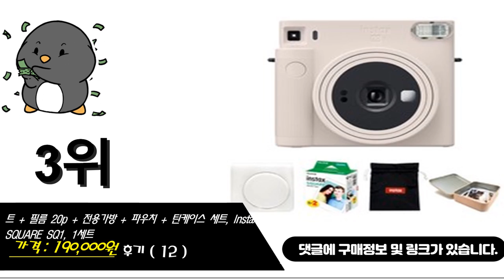즉석사진기 이거추천합니다. 추천순위 TOP10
1위. 인스탁스 미니11 즉석카메라 라일락퍼플 + 필름 10p + 전용케이스 + 2단앨범 랜덤발송 + 틴케이스 세트, 1세트 [122,750원]
2위. 인스탁스 미니11 즉석카메라 아이스 화이트 세트, 1세트 [119,740원]
3위. 트 + 필름 20p + 전용가방 + 파우치 + 틴케이스 세트, Instax SQUARE SQ1, 1세트 [190,000원]
4위. 인스탁스 미니11 블러쉬핑크 + 전용가방 + 필름 10p + 하드앨범 랜덤발송 + 포토액자 랜덤발송 + 하트나무데코, 1세트 [124,970원]
5위. 코닥 미니샷 2 레트로 폴라로이드 카메라 + 카트리지 60매 번들, 1개, 옐로우 [143,000원]
6위. 코닥 PRINTOMATIC 디지털 즉석 카메라 Rodomatic, Rodomatic(블랙), 1개 [113,720원]
7위. 랙 + 2단 앨범 + 틴케이스 세트 랜덤발송, 1세트 [136,000원]
8위. 인스탁스 미니11 즉석카메라 라일락퍼플 + 홀로그램1단앨범 + 레인보우 나무집게 6p 랜덤발송, 1세트 [103,000원]